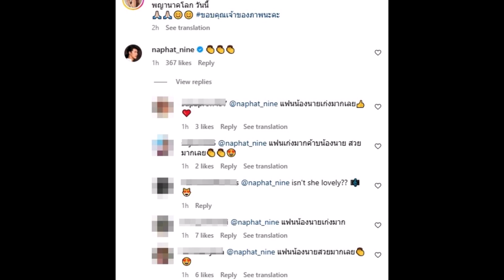ส่อง ''ใบเฟิร์น พิมพ์ชนก'' ในพิธีบวงสรวงพญานาค